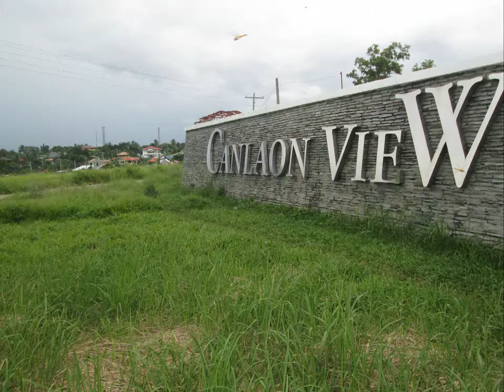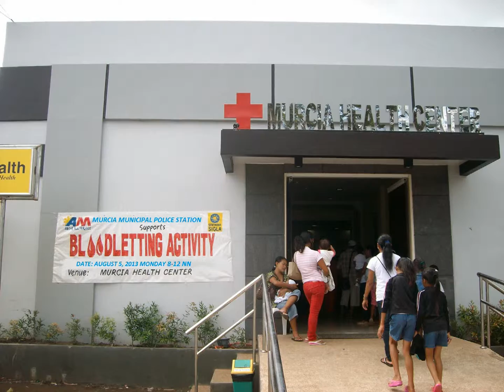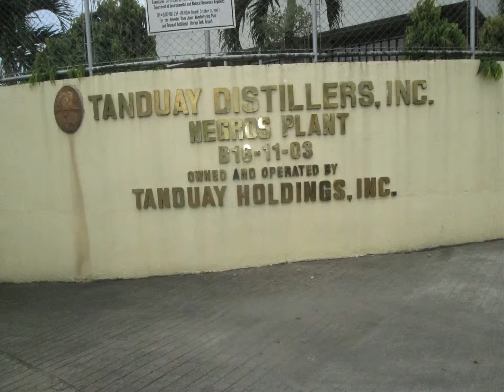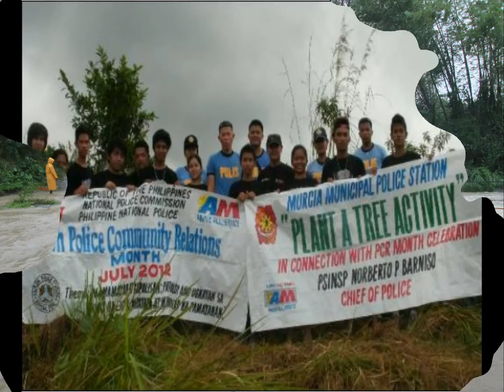Murcia Police Station